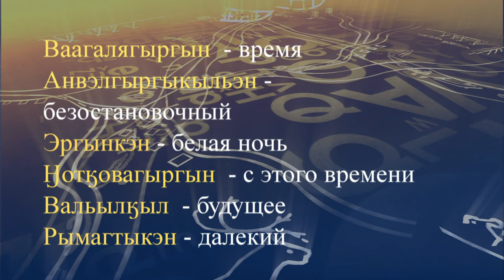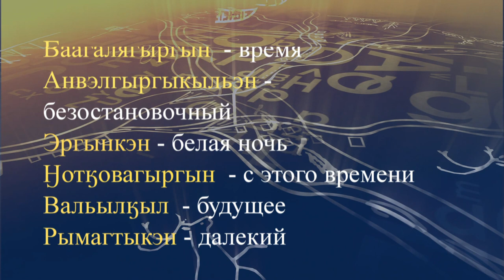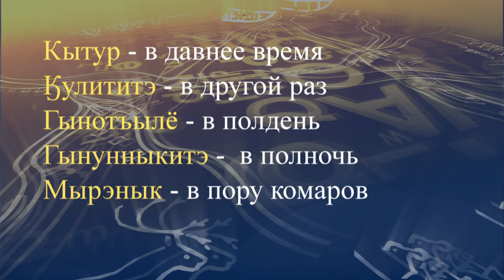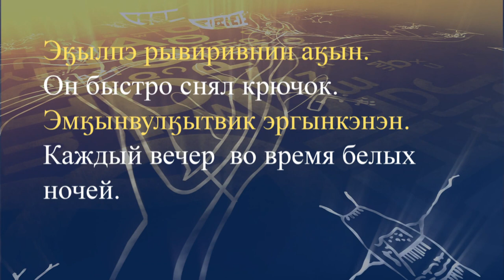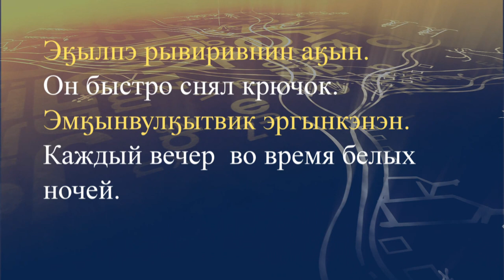teleuroki chukot 28